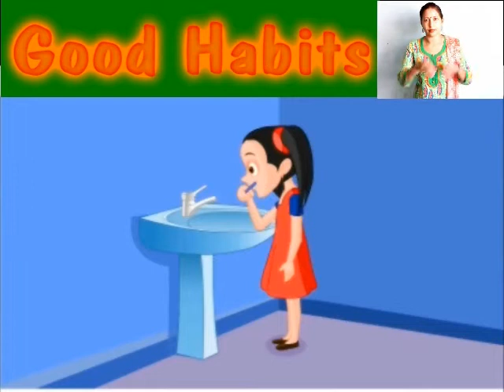presentation of good habits(i walk) in sign language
presentation of good habits(i walk) in sign language by special educator of Pehal Resource Centre SSA Amritsar